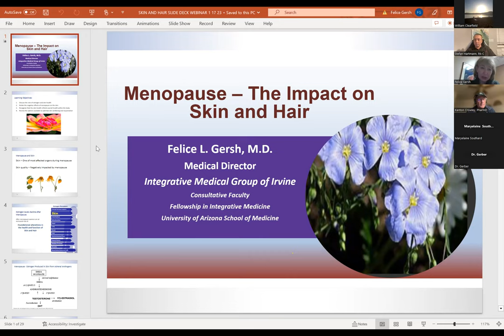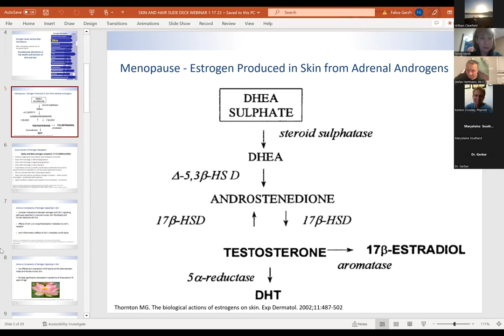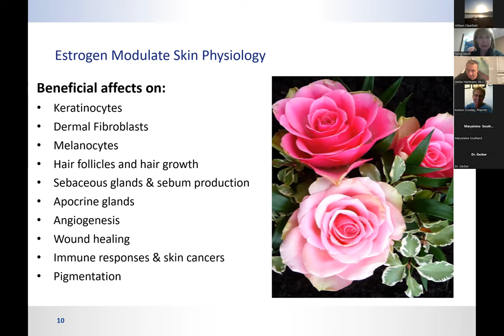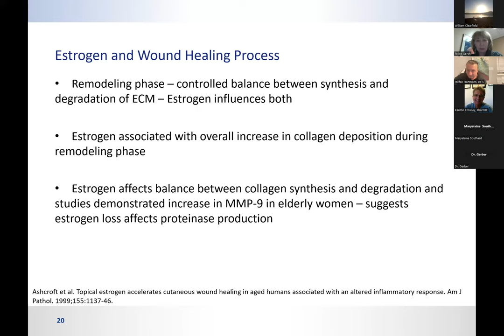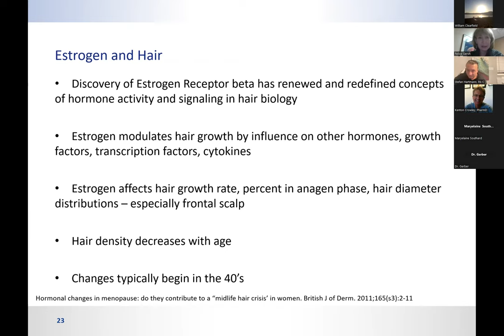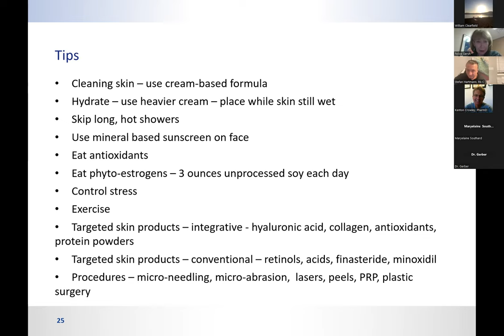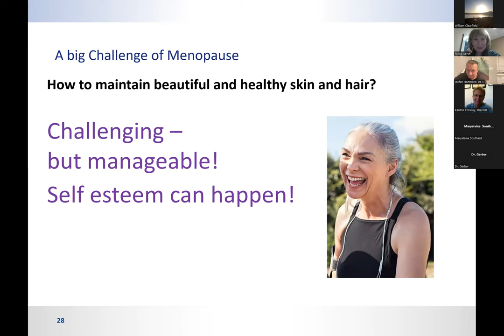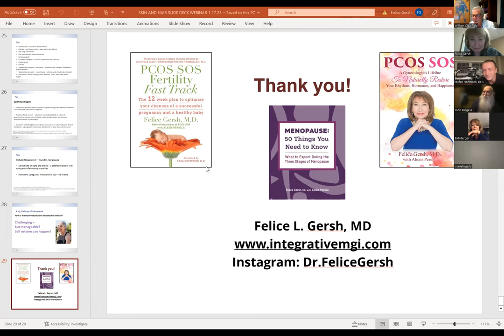Menopause The Impact on Skin and HAir by Dr Felice Gersh